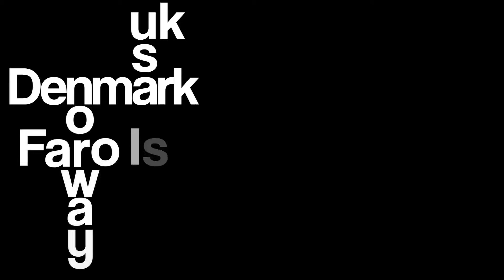Grundtvigs Music Video E2011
Fantastiske minder fra vores ophold på Grundtvigs.